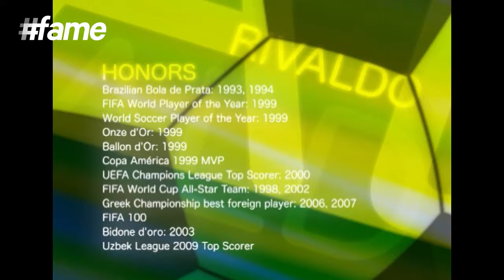Rivaldo - Off Field | Football Heroes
Rivaldo's life outside football has always been very private and he doesn't prefer revealing too much to his fans and media alike. He is passionate towards helping the poor and needy, especially children, and spends most of his free time in charity work. He made sure to not let go of any opportunities coming his way and challenged every obstacle.

Rivaldo Vítor Borba Ferreira, popularly known as Rivaldo, is a former Brazilian professional footballer and the current president of Mogi Mirim Esporte Clube in Brazil. Born on 19 April 1972 in Paulista, Pernambuco, Brazil, he is best known as a free playmaking attacking midfielder as well as a second striker. The soccer star has defined what it is to be an overall player with his exceptional ability of playing with both flanks along with his extraordinary pace, vision and crossing techniques. His obstacle-filled life as a child due to poor upbringing and resulting to malnourishment-caused bowleggedness and loss of several teeth are heartbreaking. However, the soccer star followed his passion and continued his hardwork that has resulted to his success and fame today.

Also regarded as one of the most skillful and creative players of his generation, Rivaldo was renowned for his bending free kicks, overhead kicks, ball striking from distance, dribbling, passing and close ball control. He started his club career with Santa Cruz in 1991. The following year, he moved south to the state of São Paulo to play for Mogi Mirim in the second tier of Brazilian football followed by a transfer to the state capital to play for Corinthians in the first division in 1993. Rivaldo switched a number of clubs in his initial years and finally sticking to FC Barcelona in 1997 with a 4000 million pesetas (around $26 million) transfer fee. In his first season at Barcelona, Rivaldo was the second top goalscorer with 19 goals in 34 matches, as Barcelona won The Double of La Liga championship and Copa del Rey. In the 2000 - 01 season, the soccer master stunned his fans with his overhead bicycle kick, which is regarded as one of the greatest goals of his career. This secured Barcelona a place in the 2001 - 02 Champions League and Rivaldo had stated, “What happened tonight has been incredible. I dedicate the winning goal to all the players who have fought so hard all season and all the supporters who have suffered so much. I'm delighted to have made them happy with my goals.”

Rivaldo's growing success and incredible performance soon got several clubs asking him to join their club. After FC Barcelona, the star player joined reputed teams like Milan, Olympiacos, A.E.K., Bunyodkor, Mogi Mirim, São Paulo,Kabuscorp and São Caetano. In 1993, Rivaldo debuted for the Brazilian national football team and by the 1996 Summer Olympics, was selected to represent Brazil. However, the team saw a lot of loss in several matches and finally during the 2002 FIFA World Cup that was hosted in South Korea and Japan, Rivaldo was able to erase the disappointment of the previous World Cup Final defeat helping his country to win their fifth World Cup. He said “It was a great joy and honor to play alongside Ronaldo and Ronaldinho in the 2002 World Cup. Our teamwork was great and it showed through the results”.

In March 2014, almost 20 years after his terrific performance, the Brazilian icon retired from football and decided to remain as the president of Mogi Mirim in order to help run the club and to look after his son, Rivaldinho. He had also commented: “My history as a player has come to the end. With tears in my eyes today I would like to thank God, my family and all the support, the affection that I received during those 24 years as a player.” He has been honoured with a host of awards including Brazilian Football Museum Hall of Fame, Brazilian Bola de Prata, FIFA World Cup All-Star Team,Onze d'Or, Ballon d'Or, FIFA World Player of the Year, Copa América 1999 Top Scorer, UEFA Champions League Top Scorer, IFFHS World's Top Goal Scorer of the Year, FIFA 100 and Uzbek League 2009 Top Scorer.